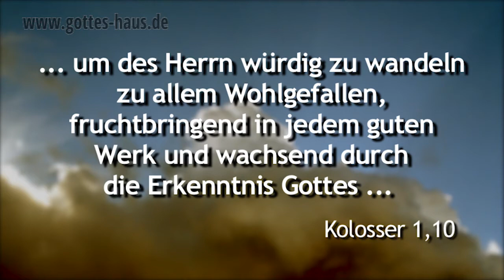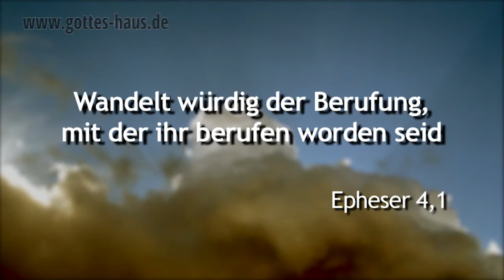Ist dein Leben in Ordnung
Viele Menschen wünschen sich Gottes Segen, seine Versorgung und seine Gaben in ihrem Leben und wundern sich, warum diese Dinge wie blockiert sind.
Eines der Dinge, die Gottes Segen in unserem Leben abhält, ist Unordnung. Wenn wir nicht gemäß Gottes Ordnung leben, schneiden wir uns selbst von seinem Segen ab. Doch der Heilige Geist will uns helfen, das Leben in Ordnung zu bringen.

Die meisten Menschen wissen ganz genau, wo der wunde Punkt der Unordnung in ihrem Leben ist.
Zum Beispiel:
Eine Sünde, die wir immer und immer wieder in unserem Leben akzeptieren
Negative Angewohnheiten, von denen wir wissen, dass wir sie längst lassen sollten
Das Verharren in einer Situation, von der wir wissen, dass sie dem Herrn nicht wohlgefällig ist
Bewusster Ungehorsam

Ich ermahne euch nun, ich, der Gefangene im Herrn: Wandelt würdig der Berufung, mit der ihr berufen worden seid
Epheser 4,1

Deshalb hören auch wir nicht auf, von dem Tag an, da wir es gehört haben, für euch zu beten und zu bitten, dass ihr mit der Erkenntnis seines Willens erfüllt werdet in aller Weisheit und geistlichem Verständnis, um des Herrn würdig zu wandeln zu allem Wohlgefallen, fruchtbringend in jedem guten Werk und wachsend durch die Erkenntnis Gottes, gekräftigt mit aller Kraft nach der Macht seiner Herrlichkeit, zu allem Ausharren und aller Langmut, mit Freuden dem Vater danksagend, der euch fähig gemacht hat zum Anteil am Erbe der Heiligen im Licht
Kolosser 1,9-12

Alle Schrift ist von Gott eingegeben und nützlich zur Lehre, zur Überführung, zur Zurechtweisung, zur Unterweisung in der Gerechtigkeit, damit der Mensch Gottes richtig sei, für jedes gute Werk ausgerüstet.
2.Timotheus 3,16-17

Denn wir hören, dass einige unter euch unordentlich wandeln, indem sie nicht arbeiten, sondern unnütze Dinge treiben. … Ihr aber, Brüder, werdet nicht müde, Gutes zu tun!
2.Thessalonicher 3,11-13